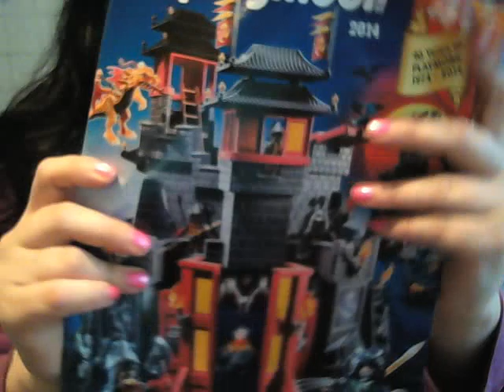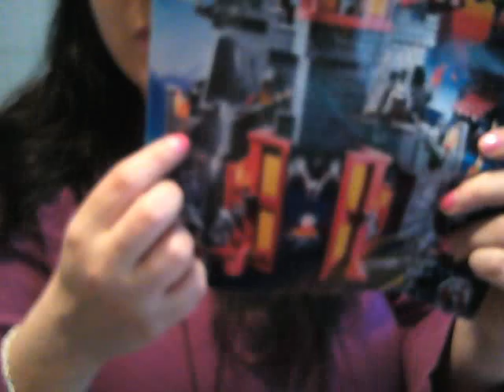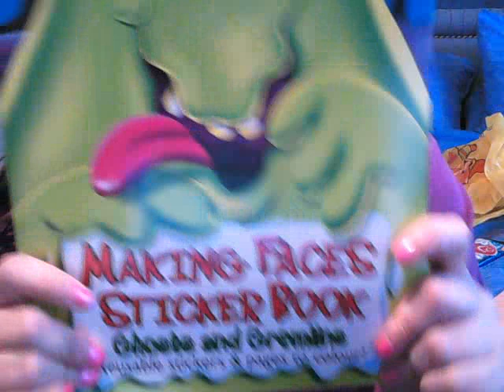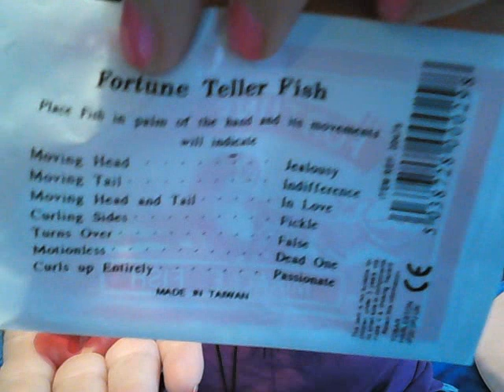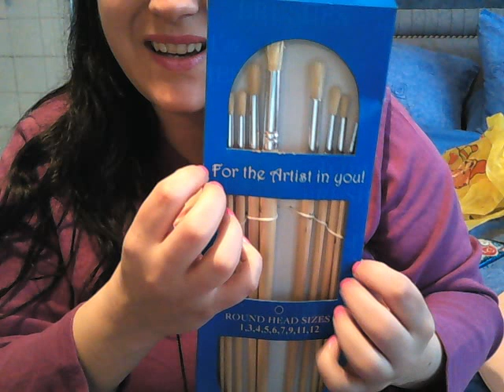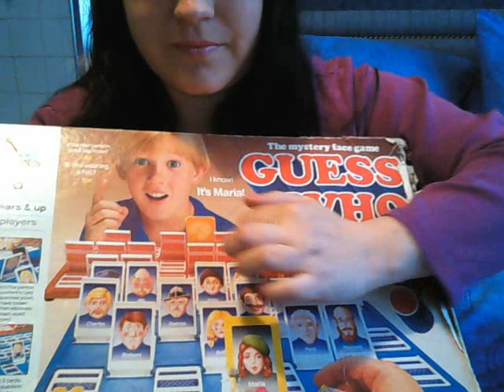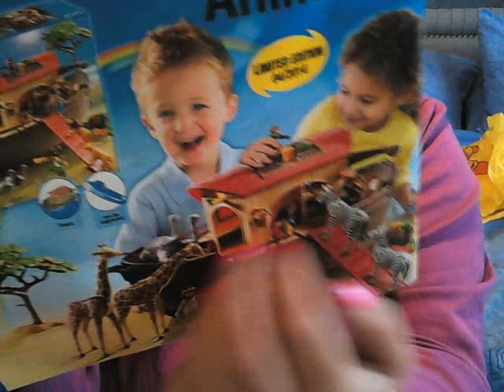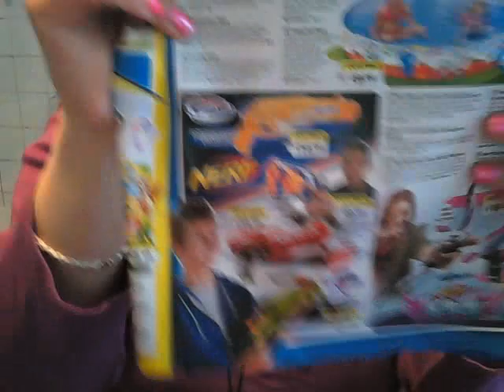ASMR ROLE PLAY TINGLE TOY SHOP! VARIOUS SOUNDS VISUALS TO RELAX / GIVE YOU TINGLES!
WELCOME TO THE TINGLE TOY SHOP!
ASMR ROLE PLAY!